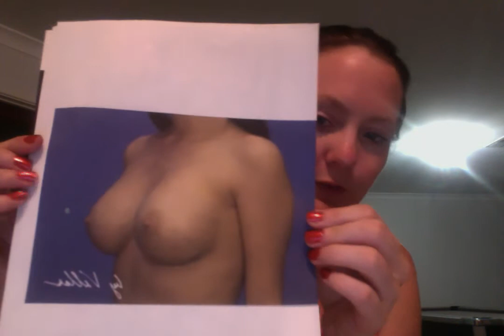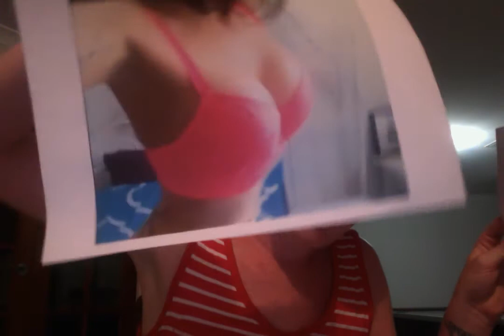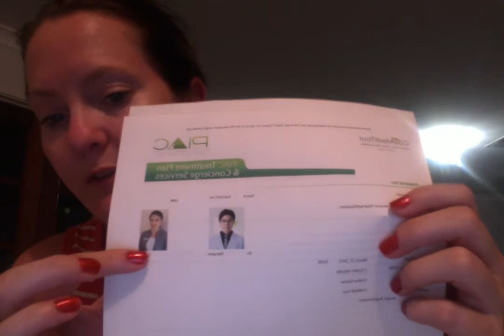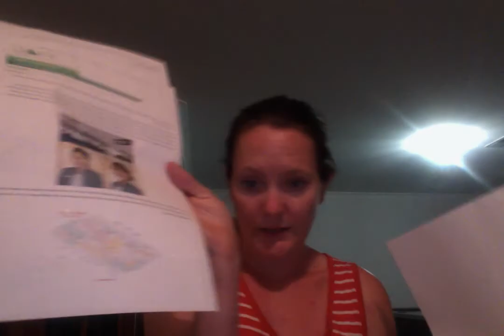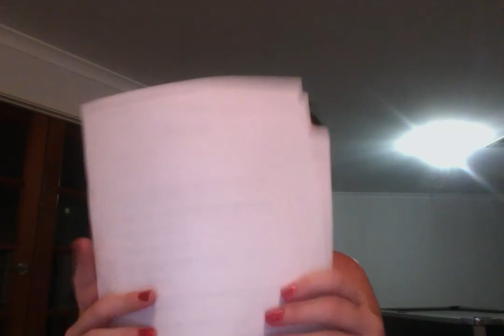Breast Augmentation Phuket, Thailand PIAC Vlog #6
general ramblings of 34 days til fly out day!!